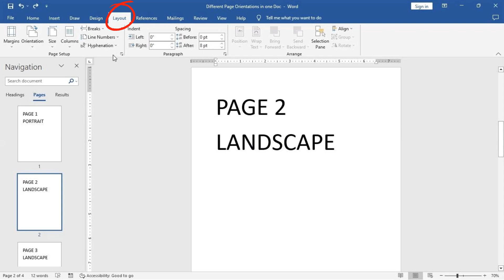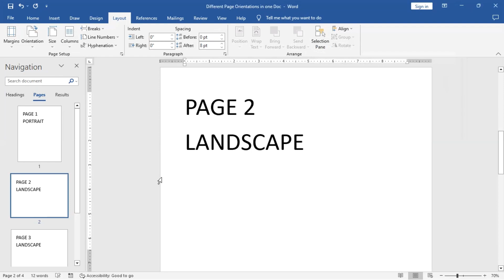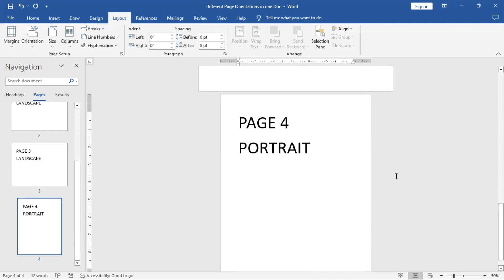How To Set Different Page Orientations (Portrait & Landscape) in Microsoft Word Document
In this Microsoft Word tutorial, learn how to set different page orientations within a single document. We'll cover the steps to set specific pages to portrait and landscape orientations, allowing you to customize your document layout. Whether you need portrait for text-heavy sections or landscape for wide tables or graphics, this tutorial will help you achieve the desired page orientations. Follow along and make your documents more versatile!